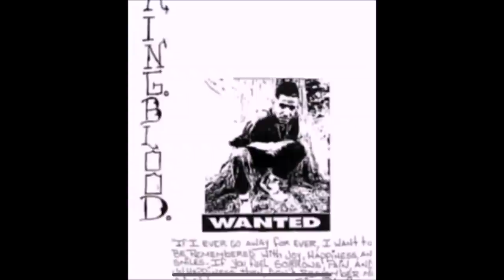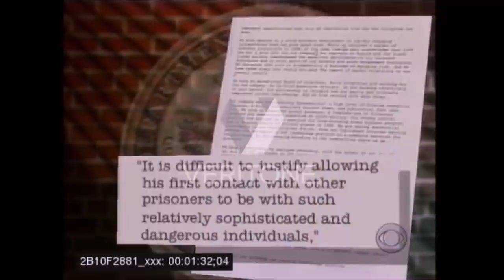MOBB TIES: Felipe 'King Blood' Luis